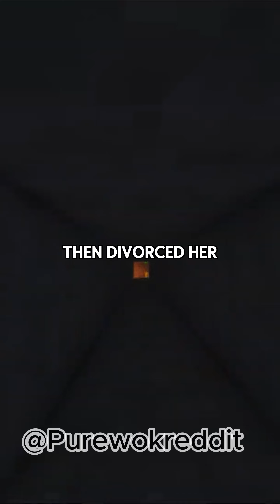My Wife Cheated with my Best Friends while on Vacation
My Wife Cheated with my Best Friends while on Vacation. I Accepted all her Retribution Offers, then Divorced Her.